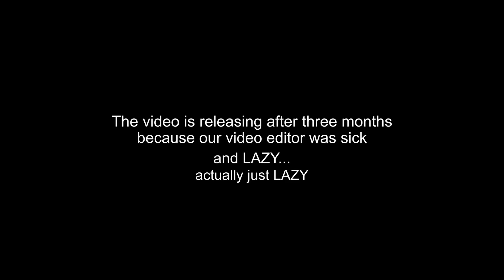TEAM TRISHNA - THE VOICE OF NEPAL SEASON 3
Reminiscing those beautiful time spent with Team Trishna at THE VOICE OF NEPAL SEASON 3. This video is dedicated to my awesome Team!!! Walking through memory lane of our small get-together away from the stage of TVON3. I do Miss the Stage but however I MISS each and everyone of YOU MORE . Thank you to each one of you!! All my Love 💕

Sorry Bryan for making you cook.
Thank you Bimal Bhai and Sushil Bhai for the Video.